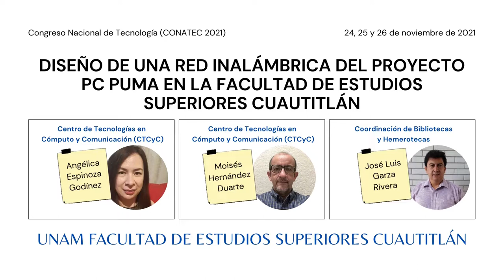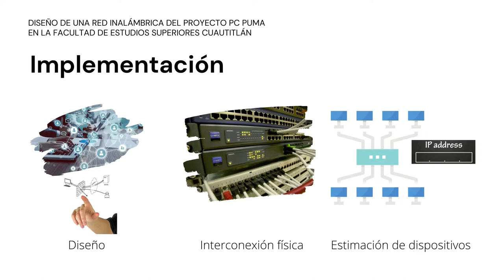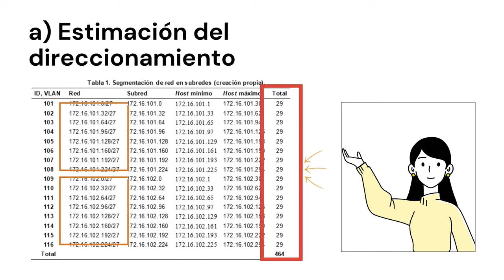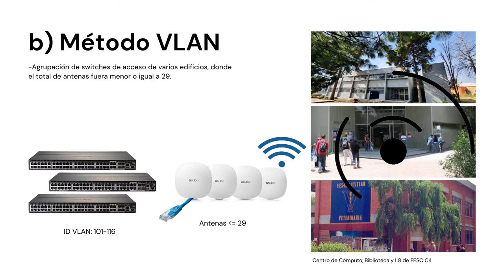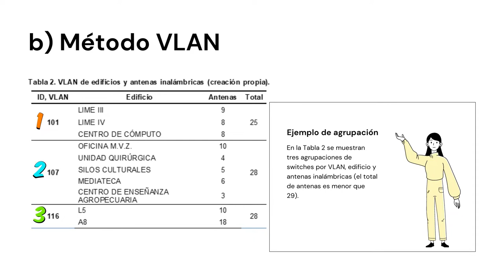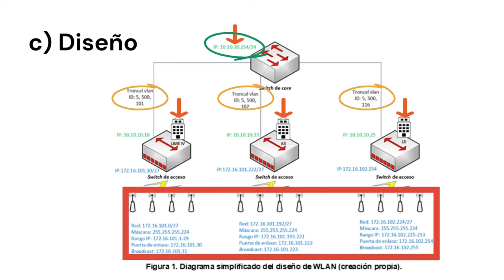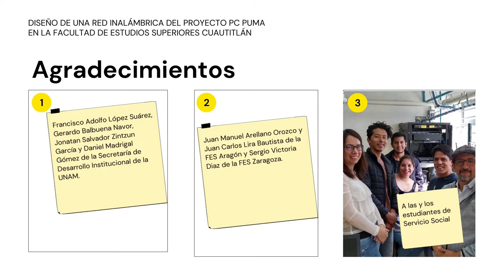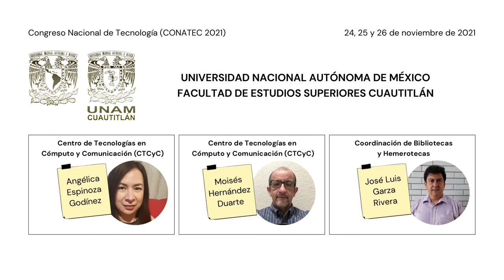Diseño de una red inalámbrica del proyecto PC PUMA en la Facultad de Estudios Superiores Cuautitlán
Tipo de participación: Ponencia Oral pre-grabada.

Autores: Angélica Espinoza-Godínez, Jesús Moisés Hernández-Duarte y José Luis Garza-Rivera.